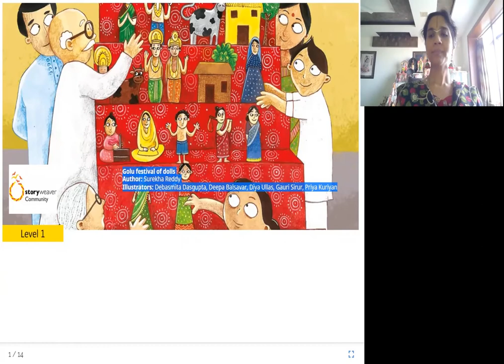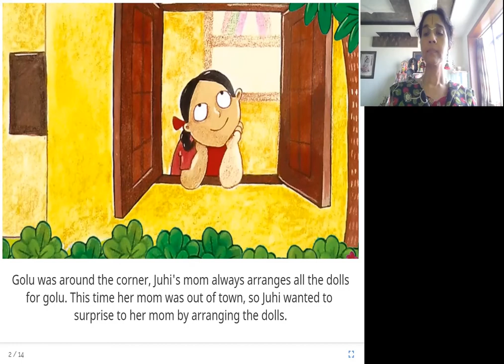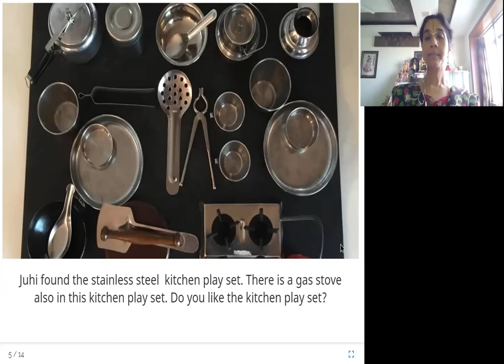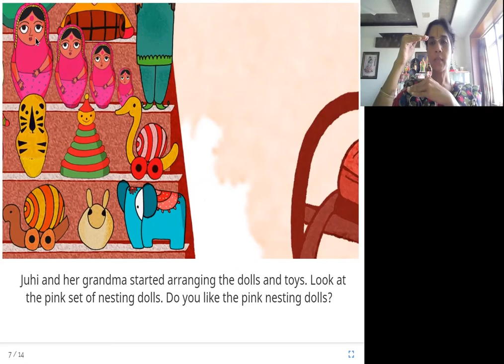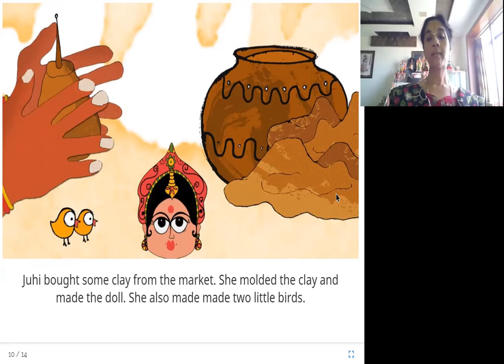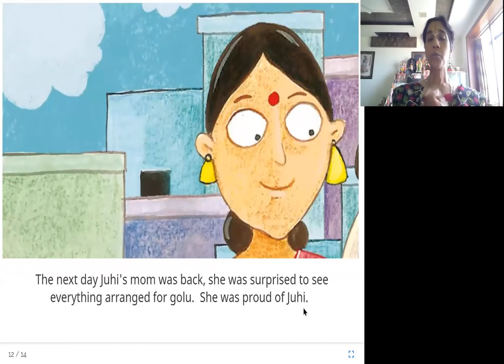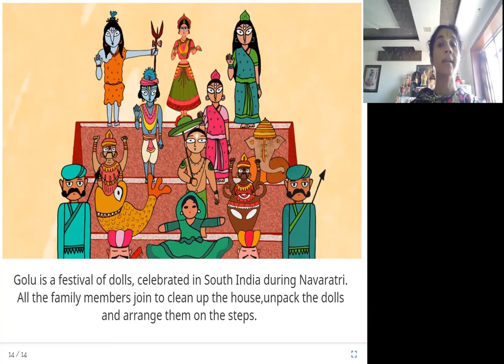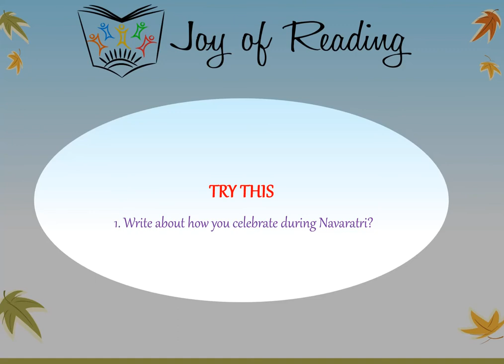GOLU FESTIVAL OF DOLLS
Written by Surekha Reddy
Illustrated by Debasmita Dasgupta, Deepa Balsavar, Diya Ullas, Gauri Sirur and Priya Kuriyan
Published By StoryWeaver Community